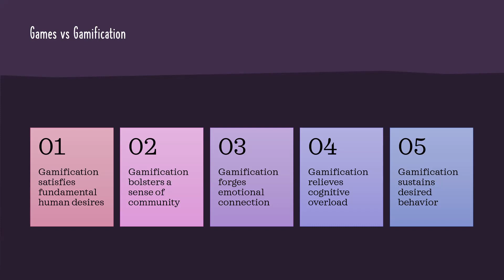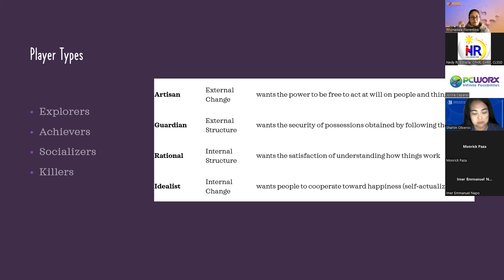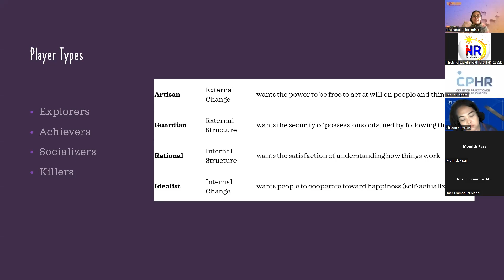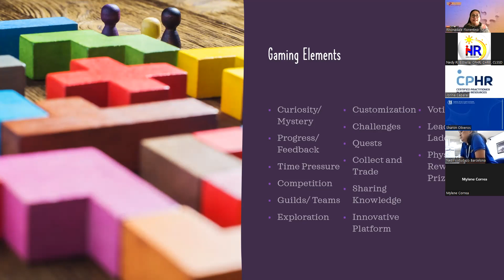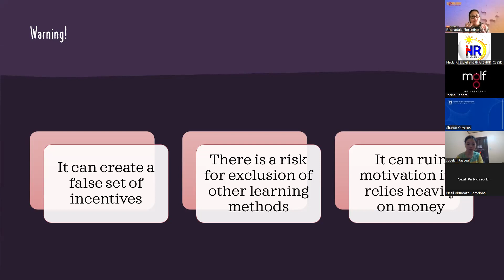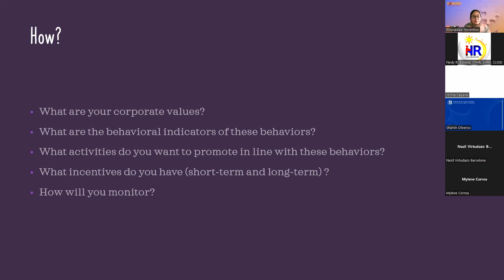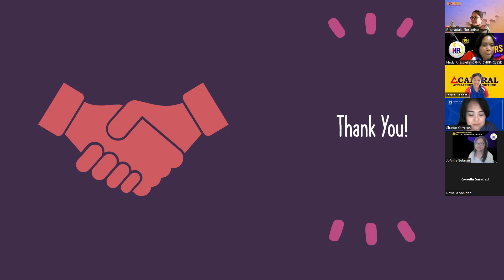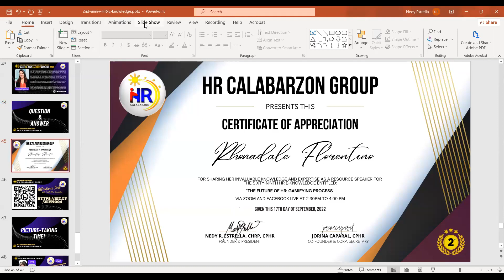69th: The Future of HR: Gamifying Process with Rhonadale Florentino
69th HR E-Knowledge: The Future of HR: Gamifying Process
Speaker: Rhonadale Florentino